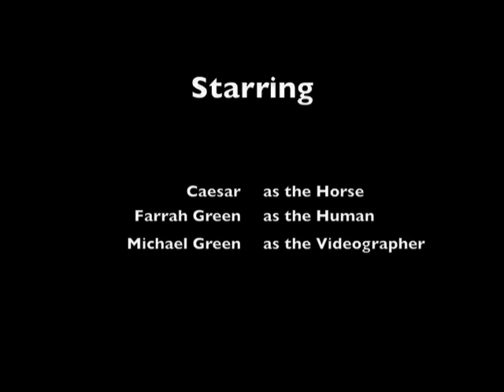FG and CG Lib. Aberdeen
Most of this video is filmed in an indoor arena that is 100' X 200' for reference of line length.